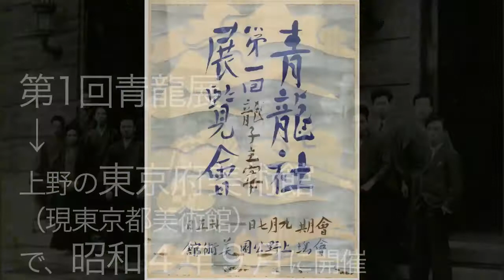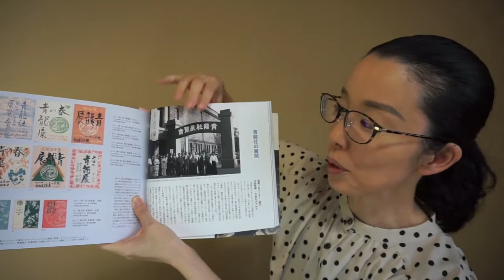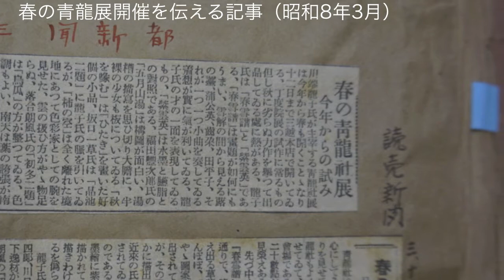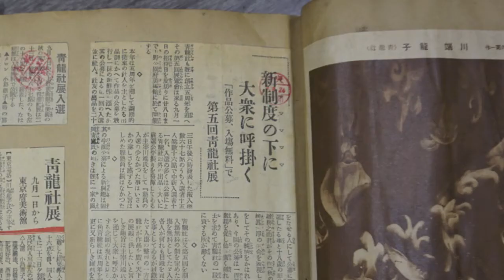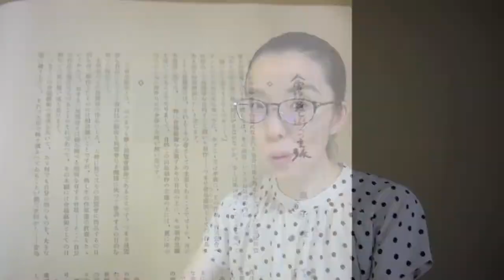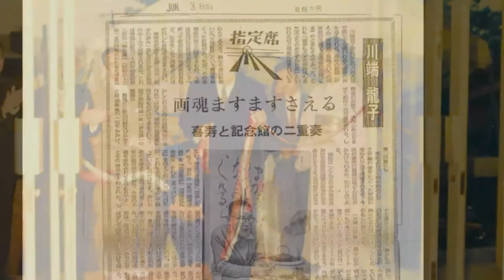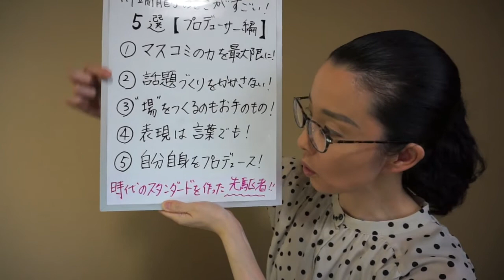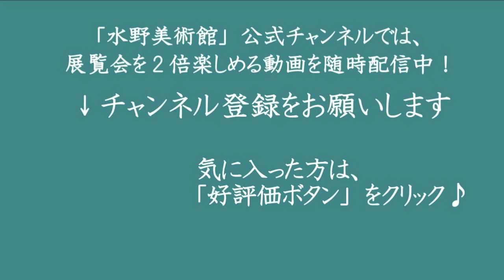【水野美術館公式】川端龍子ここがすごい５選【プロデューサー編】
日本画家・川端龍子の知られざる「敏腕プロデューサー」としての姿とは？？
ナビゲーター＝高田紫帆（水野美術館学芸員／「川端龍子展」企画、担当）
オープニング特別出演＝高田もー
会期＝2020年7月23日～9月22日　※会期は終了しました。